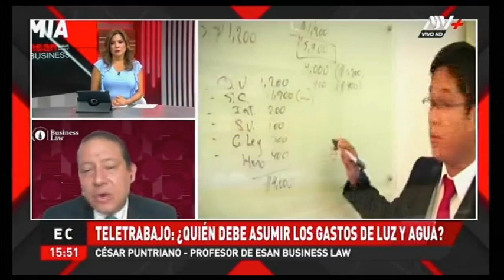Estudio Muñiz en ATV + | Teletrabajo: ¿Quién debe asumir los gastos de luz y agua?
27 de febrero de 2022. César Puntriano, socio principal del área de Derecho Laboral y Seguridad Social, explica en la entrevista cómo se asumirán los gastos del teletrabajo.